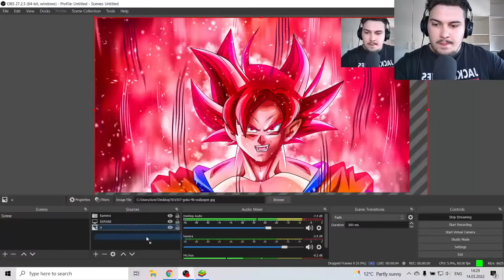QFAR OSHT DUKE I BO KY BURRI MSUSES | Scary Teacher #14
😲 Mir se erdhet tek nje loj e re, ketu do e luajm lojen e quajtur: Scary Teacher 😶👀